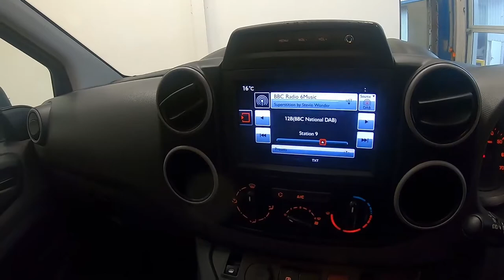CITROEN BERLINGO 1.6 BlueHDi 625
AIRCON, CRUISE, PARKING SENSORS
Great value Citroen Berlingo 625 Enterprise in grey metalic with grey cloth interior in fantastic condition throughout. This lovely example comes with a new MOT and service conducted at point of sale.
Coming fully equipped with air conditioning, 3 seats, rear parking sensors, DAB radio and integrated bluetooth telephone connectivity.
All our vehicles come with 6 months comprehensive warranty with options to extend up to 3 years and flexible finance solutions, tailored to meet each individual's requirements.